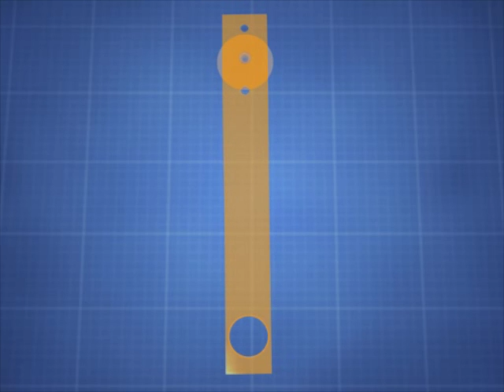Robin Hughes | Neonatal Syringe Retention Device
The Neonatal Syringe Retention Device is an apparatus that holds a syringe in an elevated location inside of an infant incubator.
Utility Patent #9,174,026.